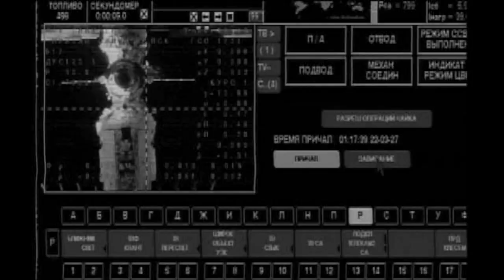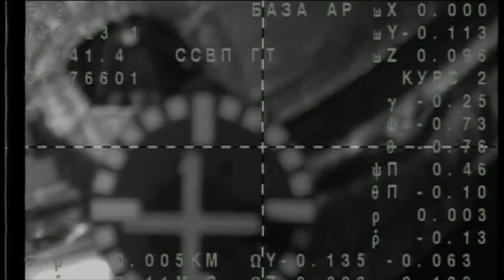Inside the ISS - Expedition 37/38 Mike Hopkins Post Flight Video - Launch, Docking and Hatch Open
NASA Astronaut Mike Hopkins Post Flight Video representing Expedition 37/38 from September 25th, 2013 - March 10th, 2014.

This first installment highlights the crew prior to liftoff, boarding the Soyuz rocket, liftoff, docking and hatch opening ceremonies onboard the International Space Station.

Part two will be released next week!

nasa.gov